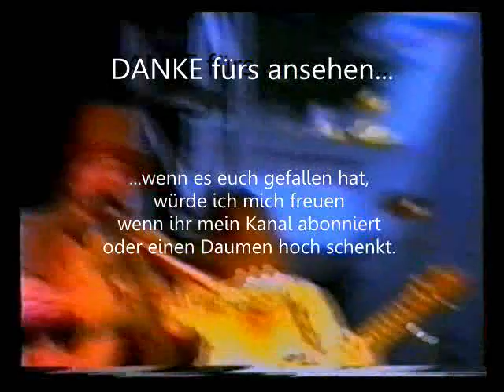Kelly Family - Gran Mama [Berlin 29.11.1992]